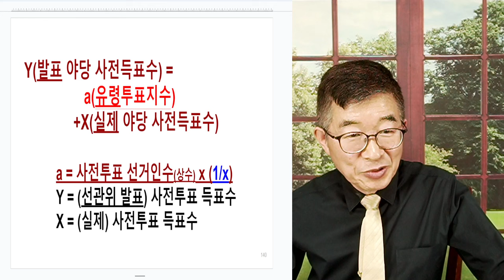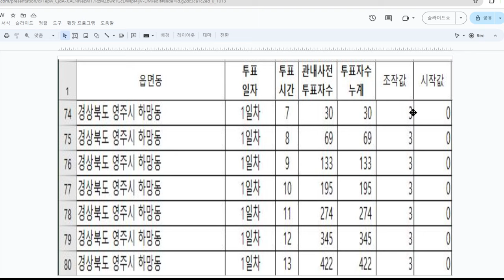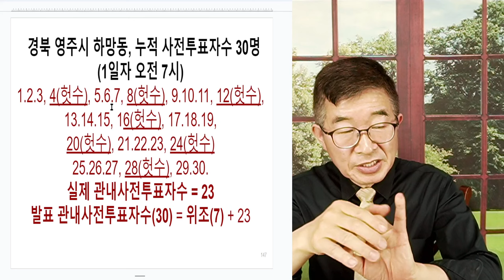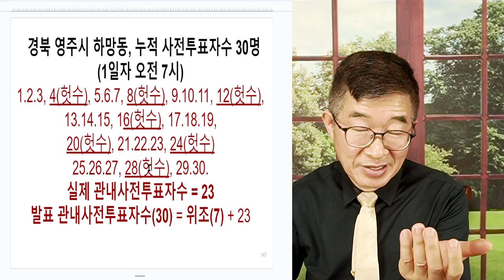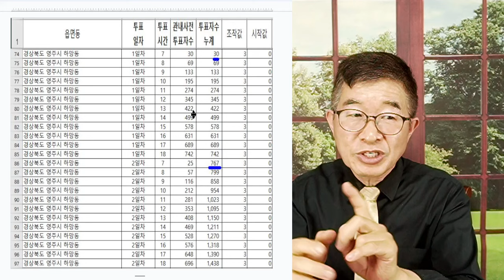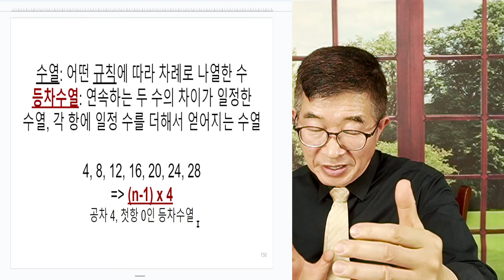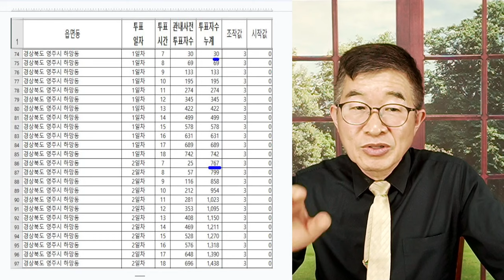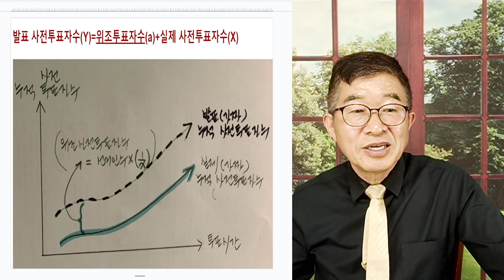딱 걸려들다 / 영주시 하망동, 규칙을 이용한 선거데이터 만들기 / 전국적 현상의 사례 [공병호TV]